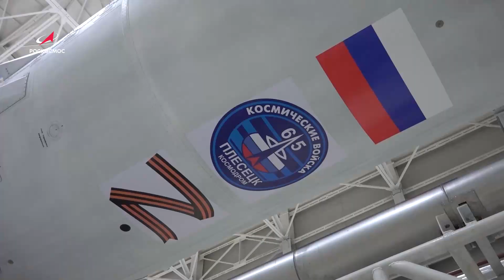Специальный репортаж: пуск ракеты «Ангара-1.2» с космодрома Плесецк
Серию летных испытаний ракет-носителей семейства «Ангара» продолжает… впервые с 2014 года и впервые в своей штатной конфигурации – легкая «Ангара 1.2»! Все подробности этого важнейшего пуска, который состоялся ночью 29 апреля – в специальном репортаже съемочной группы Роскосмос ТВ, которая в эти дни работала на космодроме Плесецк.